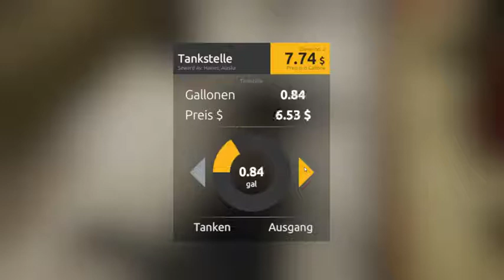TIER 1 ERWEITERUNG|Let's play Gold Rush #002